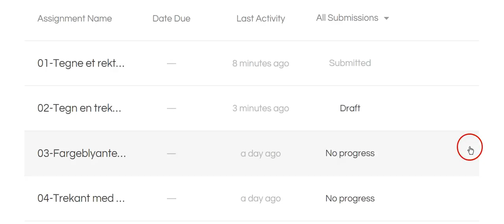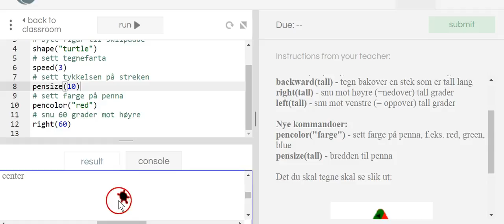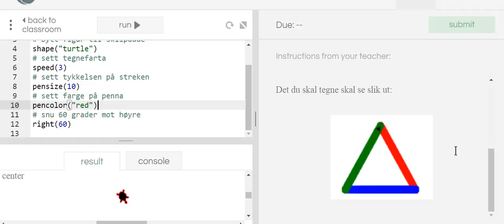04 Intro til fargeblyant-oppgaven